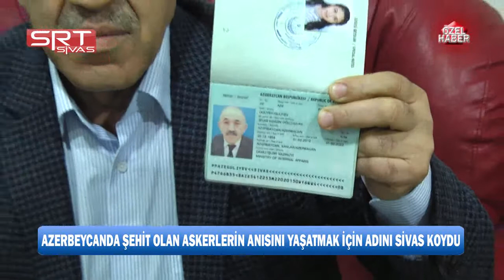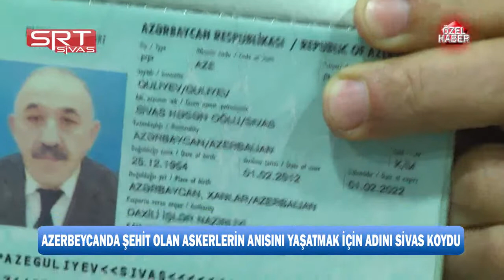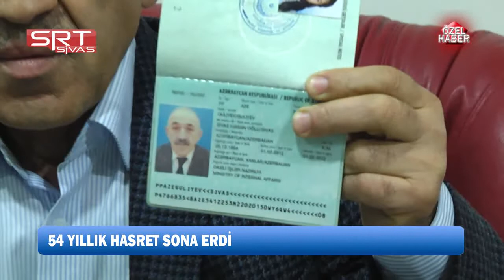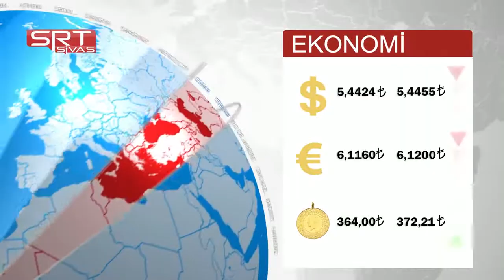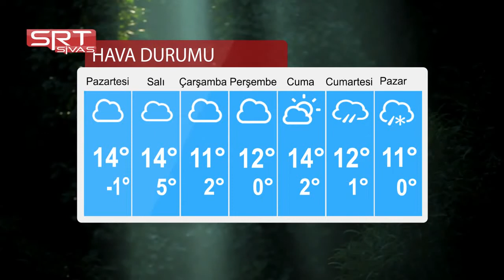10 03 2019 ANA HABER BÜLTENİ